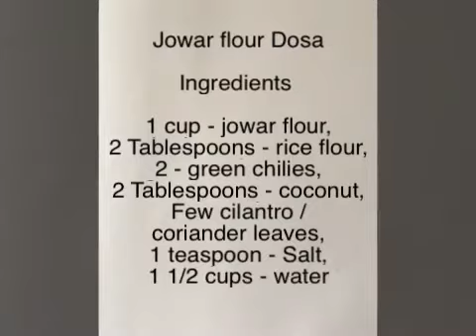Jowar flour Dosa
Jowar flour is a healthy millet which has high source of calcium, iron , Vitamin B and dietary fiber. Jowar is very filling and keeps you active.
If your looking for gluten free recipes you can replace your flour with jowar flour.
Jowar Dosa is a simple to do recipe and very tasty.

Quick Treats